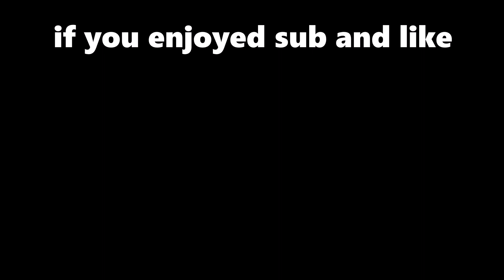I'm Officially a Hybrid! Down For Real 😔(Fortnite Montage)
Edited by Me aka Pmw aka Prince
Also the montage editing wasn't as good because I was in a rush enjoy.